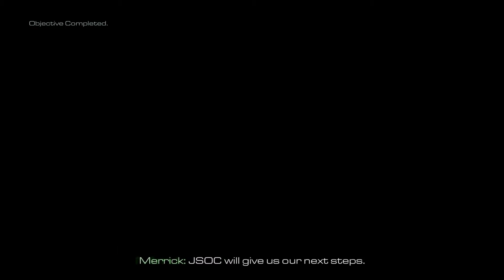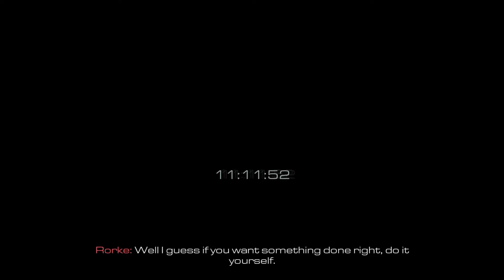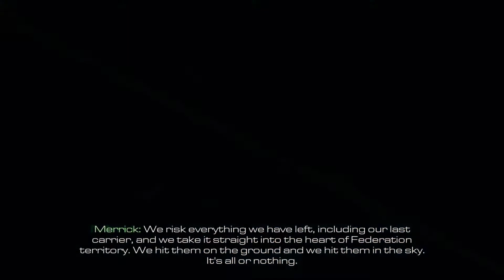Call of Duty: Ghosts Lets Play - Part 7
Playthrough of Call of Duty: Ghosts with Commentary (ps4 pro)

In this Shooter game we play as Logan with his brother Hesh in their journey to become Ghosts.